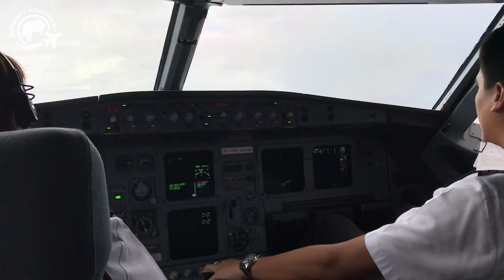A320 Take-Off in Kalibo International Airport Runway 05 (Cockpit View)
A320 Take-Off in Kalibo International Airport with slight rain.